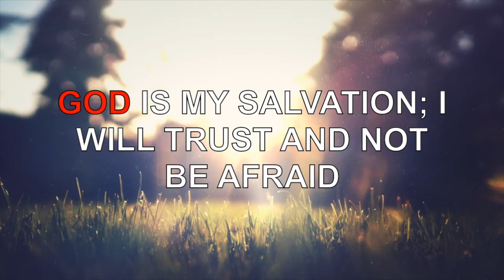Today Bible Verse | Tamil Bible Verse | Today Bible Word 06/02/2020